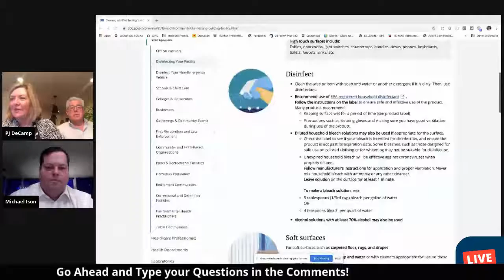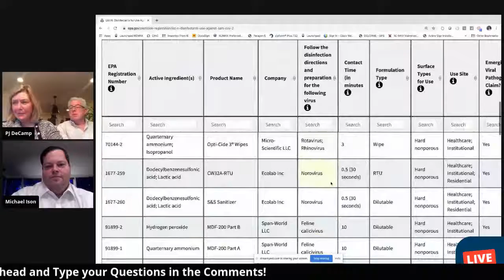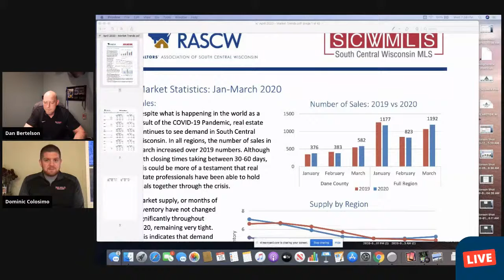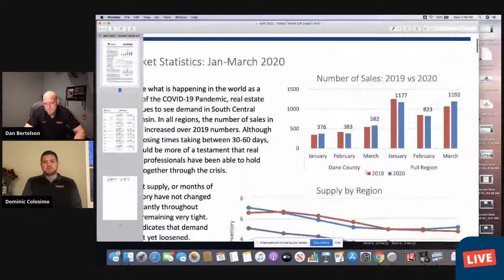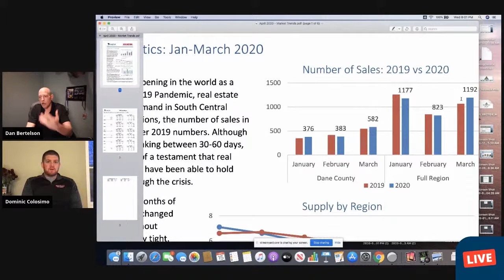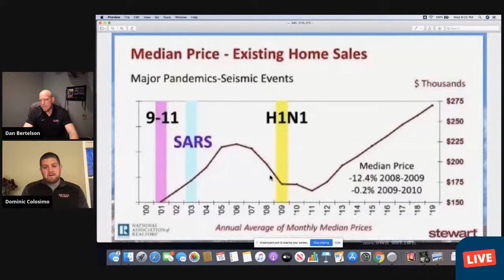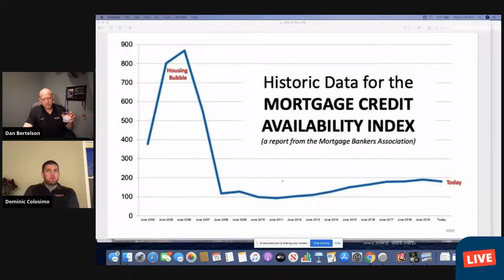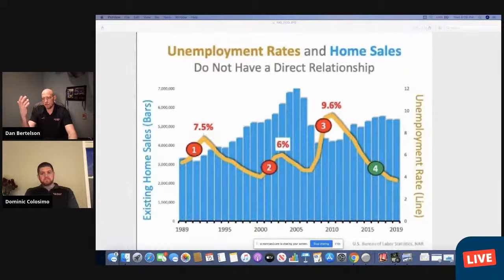Live Pandemic Panel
Please Join us Here Wed Night at 7PM for a LIVE PANEL AND Q&A!!

We will be Nerding Out as Well as keeping is simple as we explore the Virus and how it impacts our health, our communities, the globe and our lives! Bring a Drink and Talk with us.